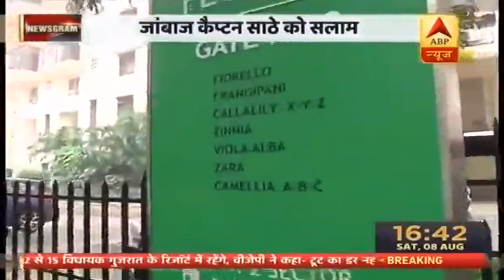देखिए दुनिया के 10 सबसे खतरनाक रनवे? टेबलटॉप रनवे कितने सुरक्षित? | Kerala Plane Crash